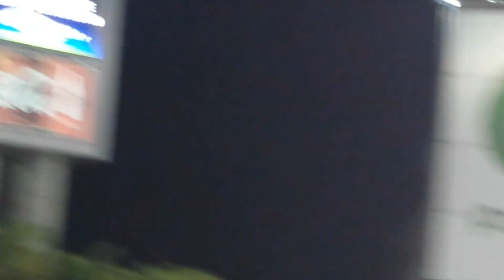Monster Jam Tampa 2014 part4